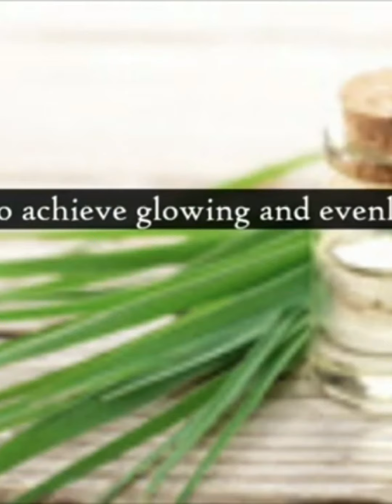How to clean your face with lemon grass/ how to remove pimples, sunburn, dark eyes and dark spots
how to remove pimples,sunburn,acne, dark eyes and dark spots over night withwith
lemon grass# benefits of lemon grass# how to prepare lemon grass serum#